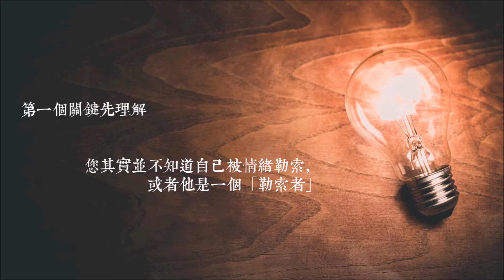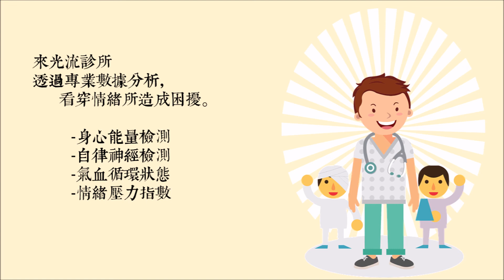﹝解憂醫師館﹞當與家人有所衝突，甚至演變成情緒勒索的戰爭時，該如何？聽聽 洪文品醫師 線上分享〈心悅幸福樂 200〉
如果太依賴藥物　病痛將一輩子跟著你!

「找回真實的自已，才是對人體最好的治療方式!」光流聯合診所以推動潔淨6c中的「潔淨醫療」為使命!「潔淨醫療」意即不吃藥，找回沉睡的「自我身體的自癒修復力」。

現代人的觀念是生病先想到看醫生吃藥，但發現往往藥越吃越多，症狀還是不斷浮現，無法獲得真正的健康! 若要加速健康的恢復，根本在於提昇自我療癒修復力，唯有同時在身體、情緒、心智、精神方面做改善。